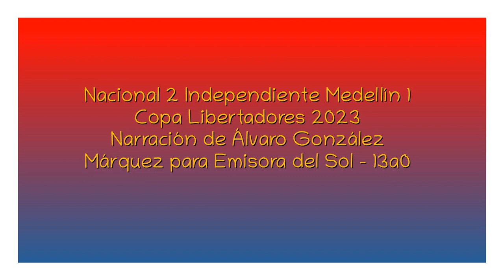Nacional 2 Independiente Medellín 1 - Libertadores 2023 (por Álvaro González Márquez)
Los goles tricolores, por Álvaro González Márquez y Ricardo Piñeyrúa para Emisora del Sol 99.5 FM.